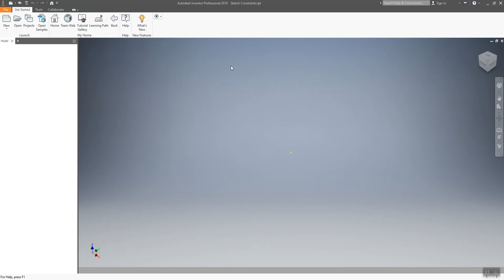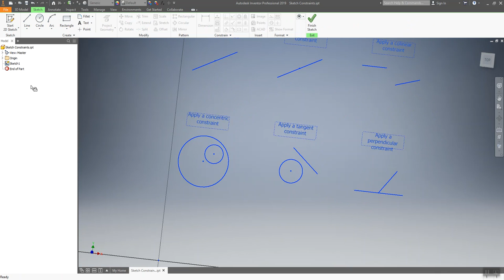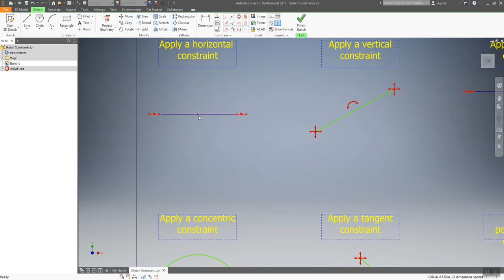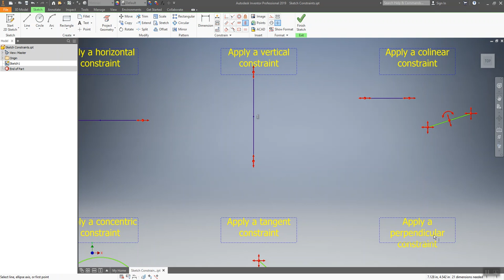Autodesk Inventor Pro 2019 3 - 2D Sketch Constraints